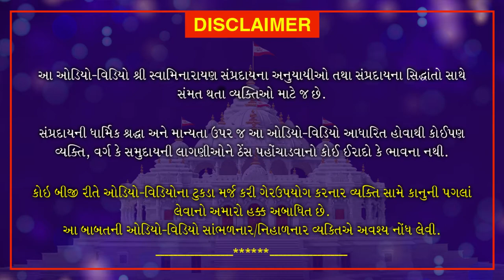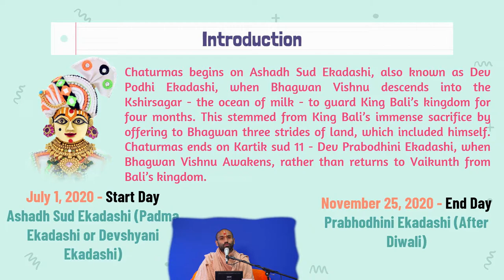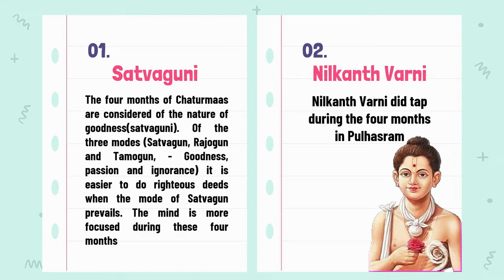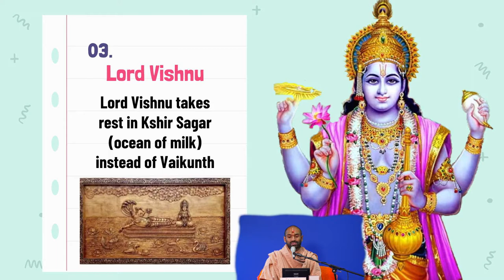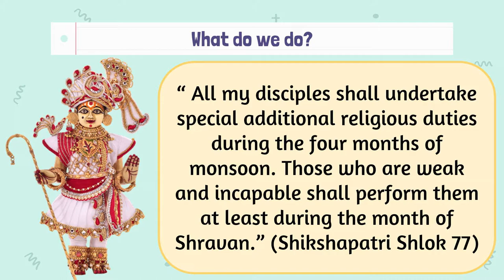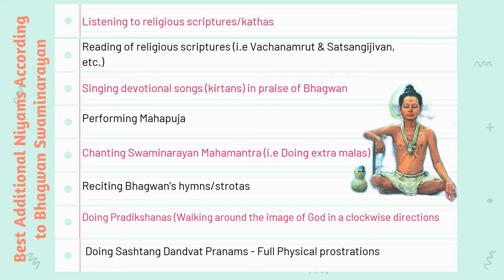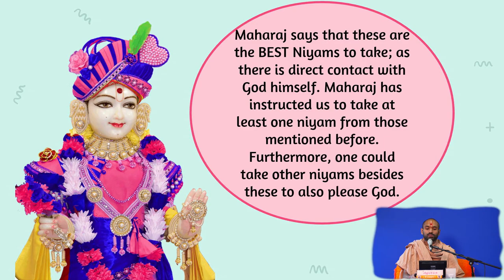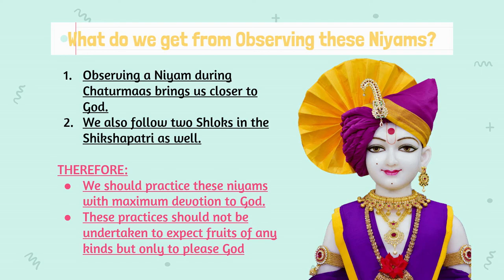English Discourse - Importance of Chaturmas